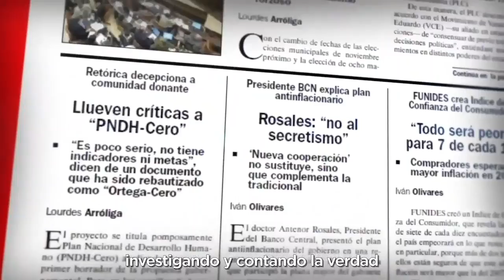Caricatura animada de PxMolina: Analizando América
Te presentamos la caricatura animada y comentada de PxMolina, titulada: Analizando América.